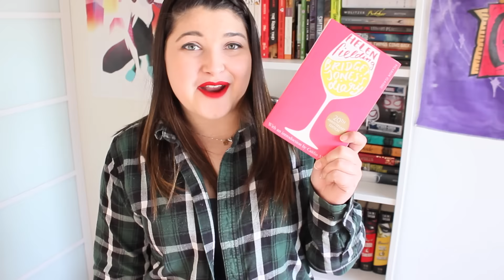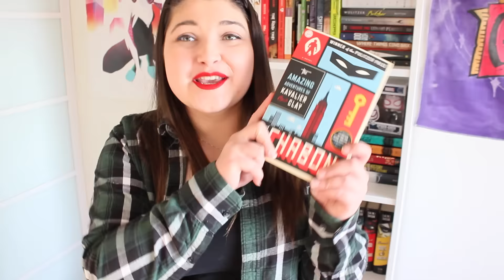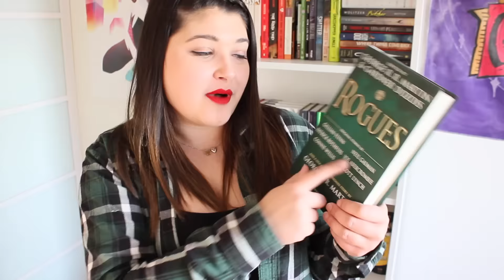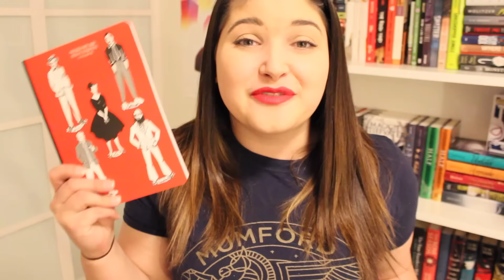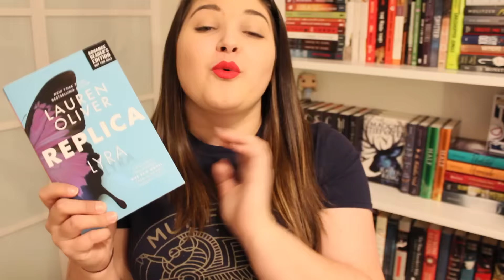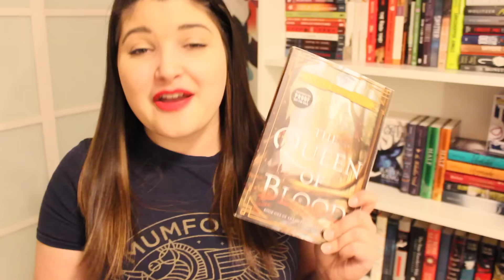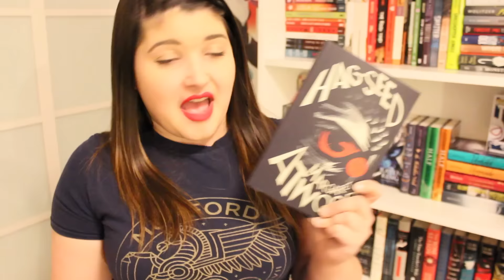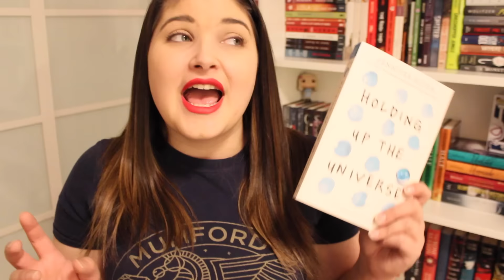Giant Fall Book Haul | 2016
Giant is almost an understatement...

LETS BE FRIENDS:
B O O K I S H T U M B L R

* On occasion I receive books for review from publishers. However, I will always state when I receive the book for review. Any, and all views expressed in my videos are my own. *